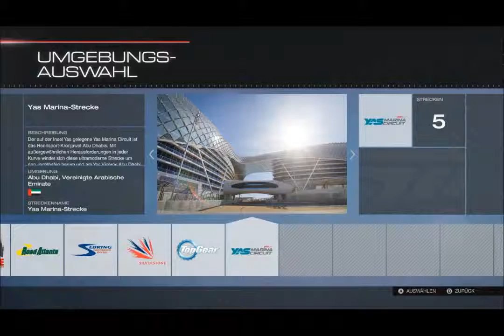Forza Motorsport 5 #010 - Feedback zu FM5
Links:
Forza Motorsport 5